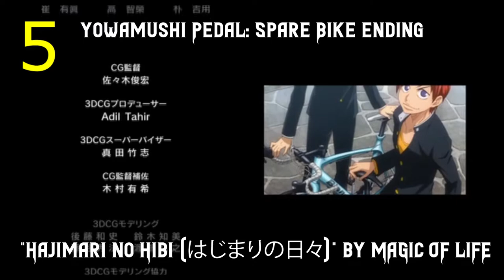My Top LEGENDARY MAGIC OF LiFE (ex DIRTY OLD MEN) Anime songs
Best Band for anisongs. Top 1 is my favorite ending of all time and all of these songs are absolutely great.